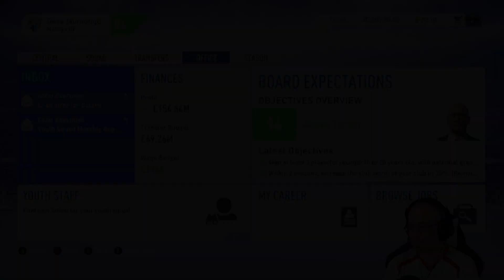FIFA 19: MALAGA CF CAREER MODE [#29] WEAH WHERE THEY ???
Episode 29: Today's video contains the 2nd leg Spanish Cup tie against Getafe. We face the Galactico's, Real Madrid. Final group match in the Europa League against RB Salzburg. Then finally 2 Lá Ligá games against Villarreal and Deportivo La Coruna.